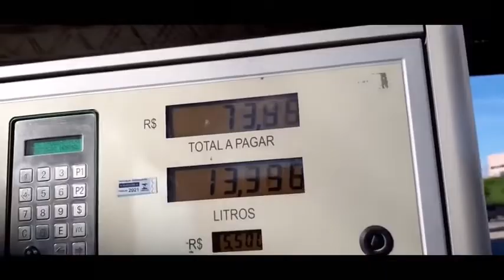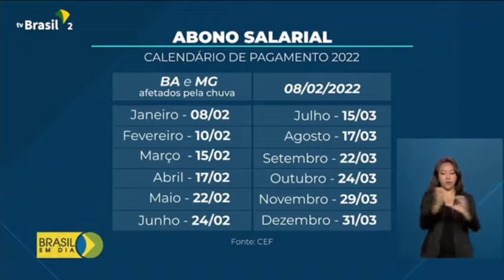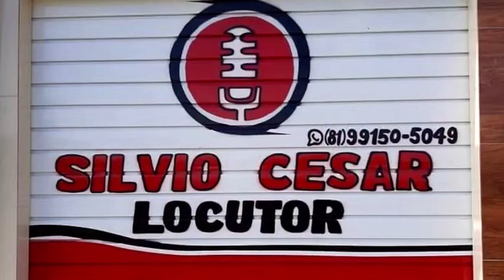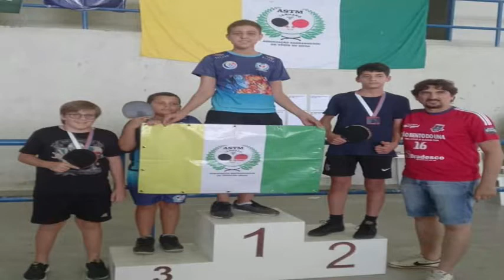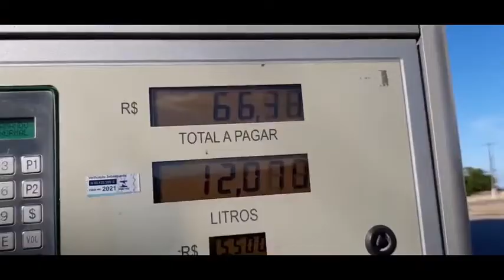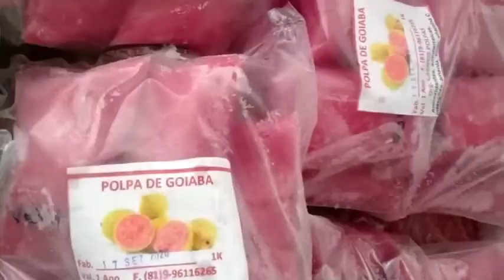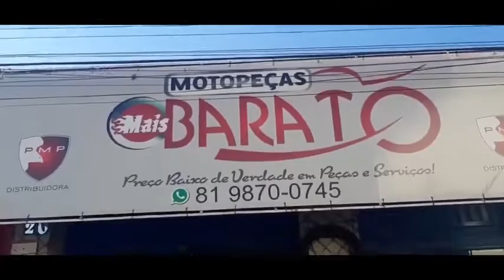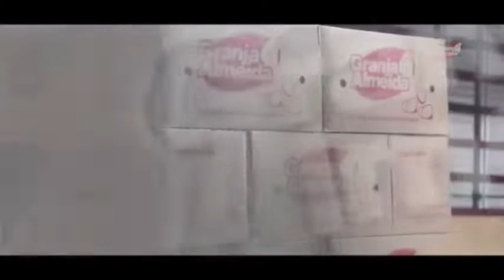Programa a Voz do Povo Terça feira 11 de Janeiro de 2022